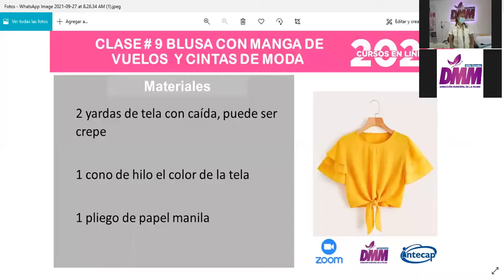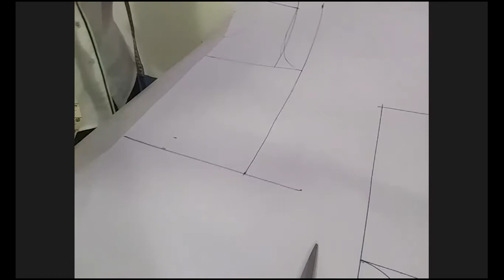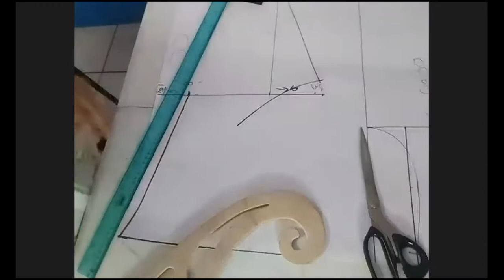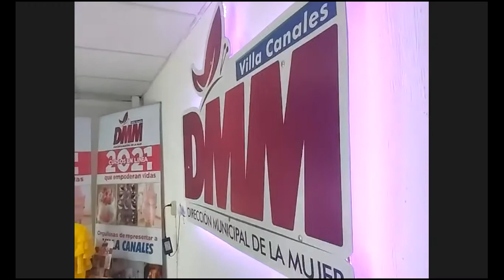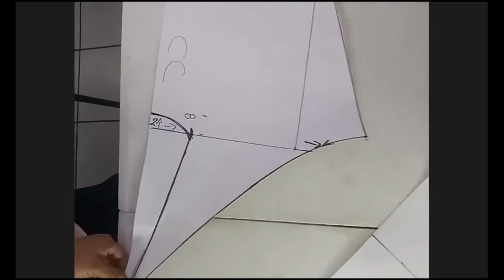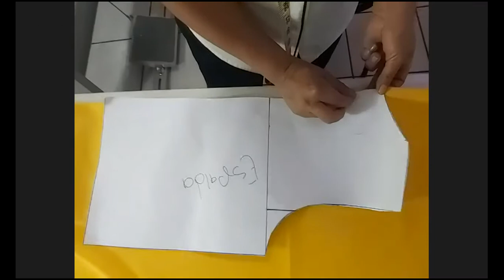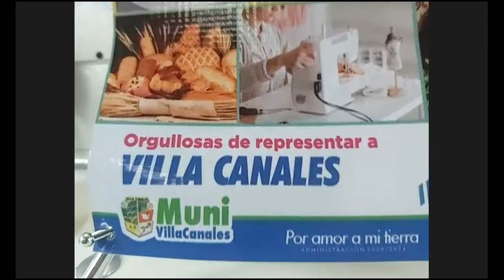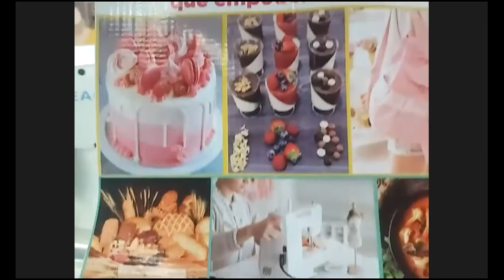Blusa con Mangas de Vuelo y Cinta de Moda -DMM-2021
CURSO DE CONFECCION DE BLUSAS ll MODULO